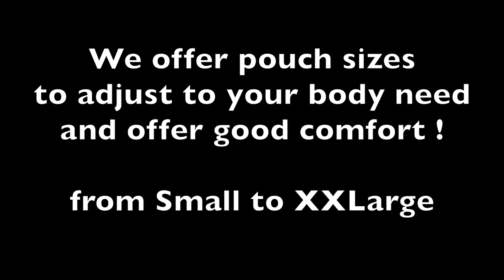Fireboy Underwear and Swimwear for Men - Net Support Balls